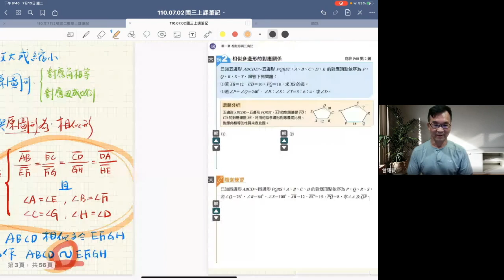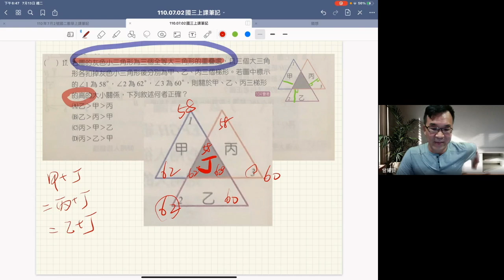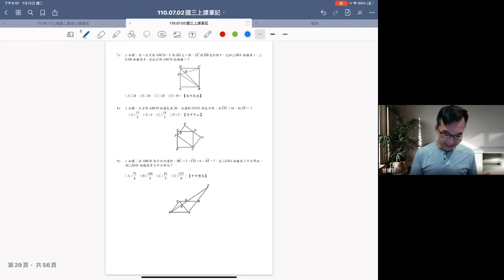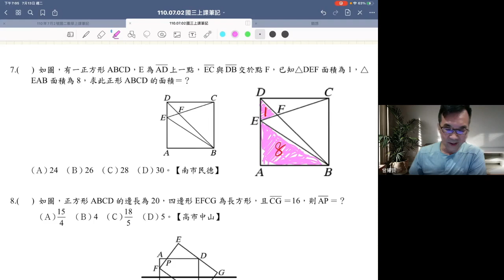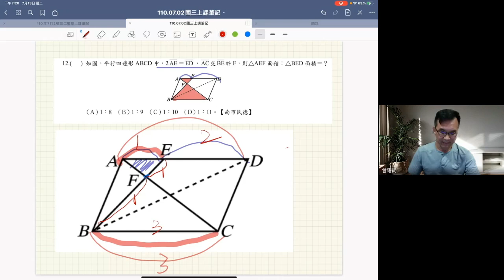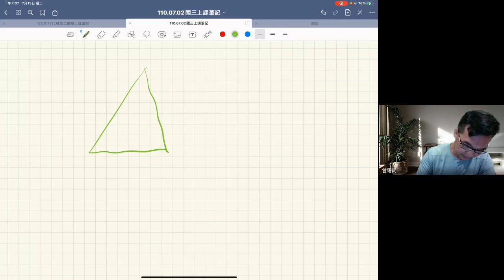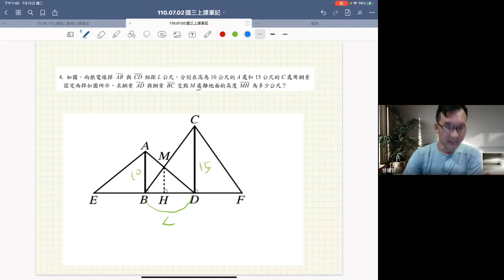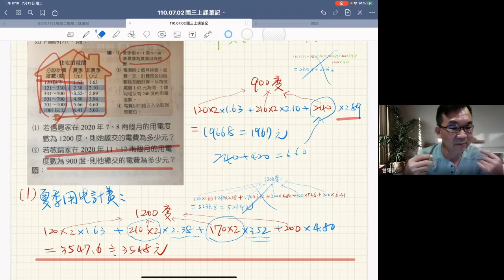110 07 13國三上課 HD 720p